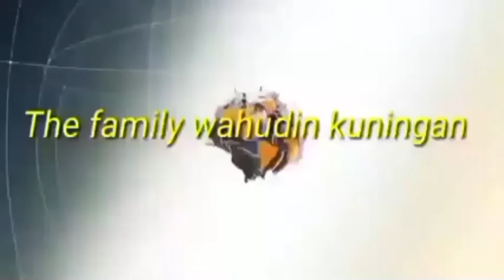HIMBAUAN KAMTIBMAS KANIT BIMAS POLSEK KEERA PADA ACARA PERNIKAHAN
himbauan kamtibmas#sorotan kamtibmas(@Dins8889